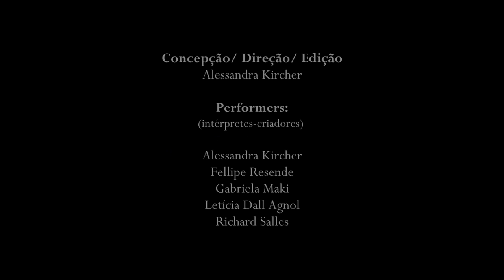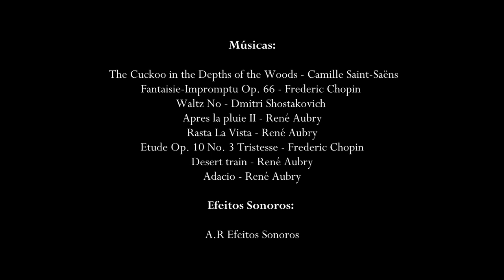Encontros - Videodança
A videodança Encontros  aborda sobre a relação do olhar e da escuta, em função do que implica a falta de escuta no olhar, ou seja, nas formas de perceber e estar atento a si, ao outro e ao ambiente. E de também refletir sobre comportamentos, questões e problemas que estão cada vez mais presentes na sociedade contemporânea.
 Um grupo de pessoas  procuram ajuda para superação de seus problemas, e para isso, buscam um terapeuta que promova uma terapia de grupo, e nesse encontro, os personagens representam comportamentos que estão muito aparentes nas relações pessoais e modos de agir no cotidiano. Os participantes passam então a expor seus problemas, medos, angústias para o terapeuta, o  “Mediador” - e para o grupo. O enfoque principal é de como estes personagens reagem e são transformados quando estão em um espaço que os escuta e os olha com outros olhos. Em um espaço que não é o da correria do dia a dia e das atenções geralmente voltadas as tecnologias. Como estes personagens se afetam, se comunicam e se modificam?

Curta- metragem

Concepção, direção e edição:

Alessandra Kircher

Captação de Imagens:

Alessandra Kircher

Fellipe Resende

Gabriela Maki

Letícia Dall Agnol

Richard Salles

Performers (intérpretes-criadores):

Alessandra Kircher

Fellipe Resende

Gabriela Maki
Letícia Dall Agnol

Richard Salles

Locações:

- Sala Alziro Azevedo, Departamento de Artes Dramáticas da UFRGS

Iluminação: Luciano Buiano

- Campus ESEFID (Escola de Educação Física, Fisioterapia e Dança) da UFRGS

Cidade: Porto Alegre, Rio Grande do Sul/ Brasil